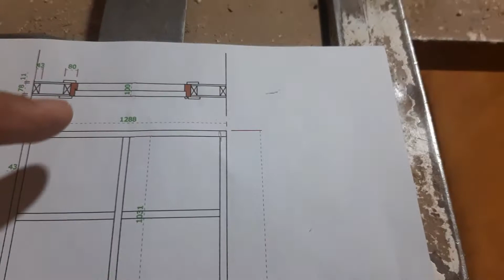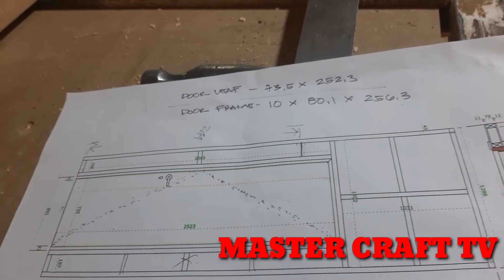# How to made flush door paano gumawa ng pintuan Part #1 (MASTER CRAFT TV)